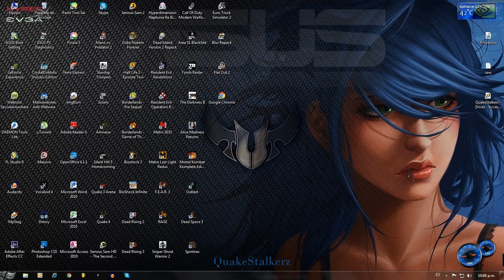QuakeStalkerz - Quake Styler [Hardstyle]